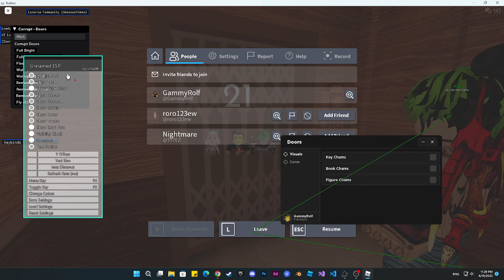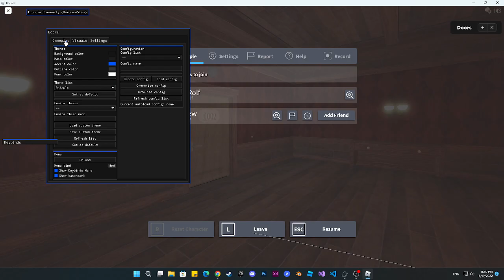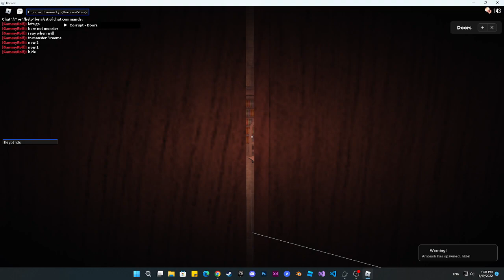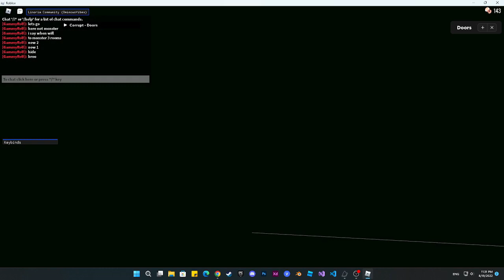Doors Key Chams Pastebin | Roblox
Doors Best Script Key Chams Pastebin | Roblox

0:00 - Inject
0:50 - Showcase